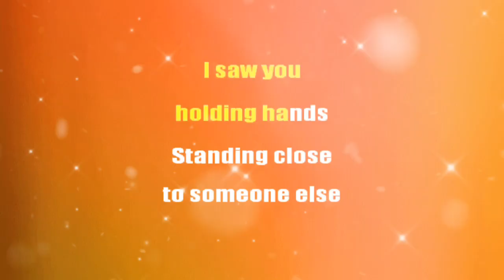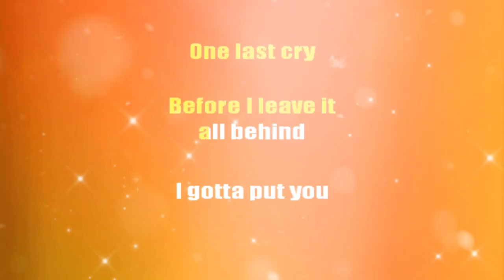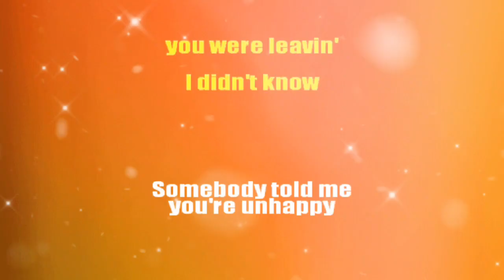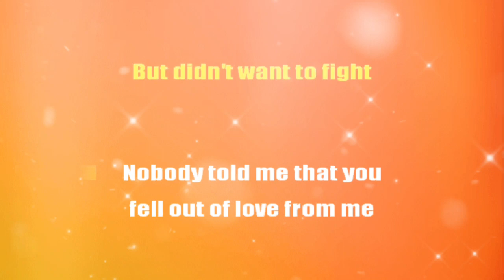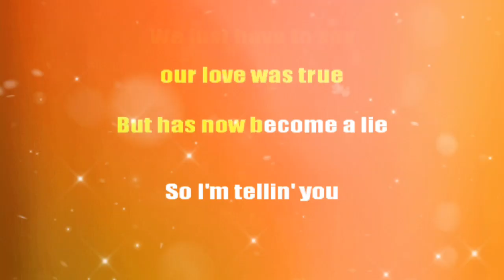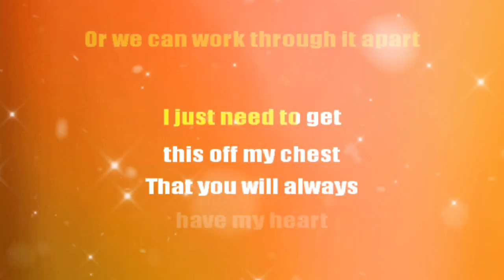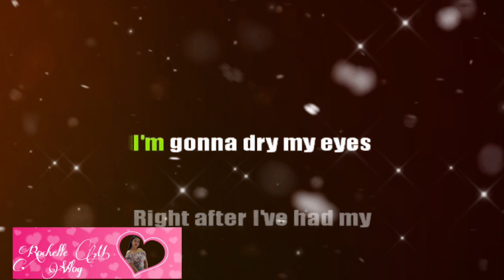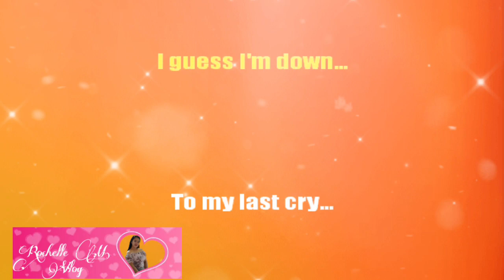ONE LAST CRY / LET ME BE THE ONE - ( MASHUP KARAOKE )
Mashup Karaoke

One Last Cry - Bryan McKnight
Let Me Be The One - Jimmy Bondoc